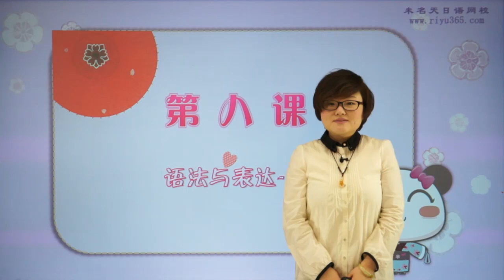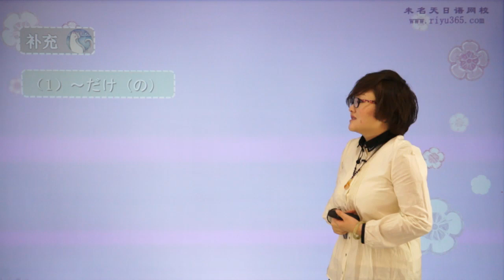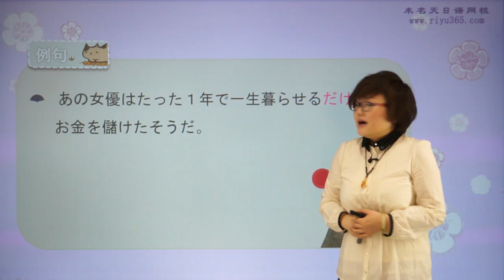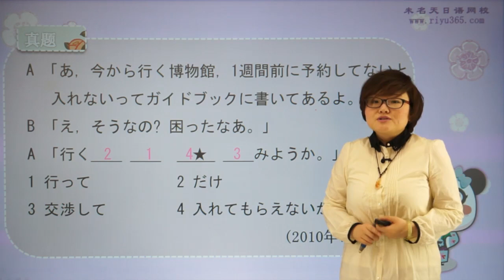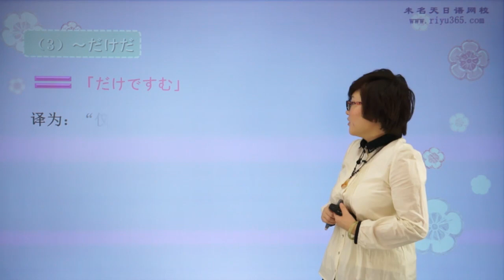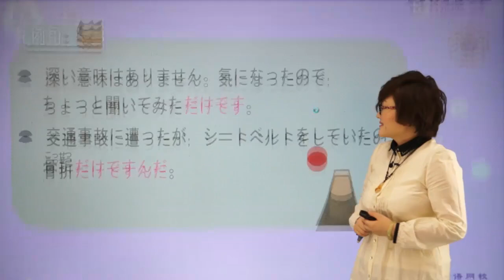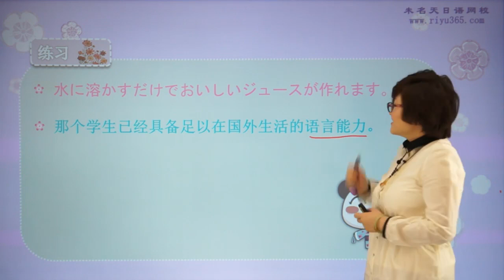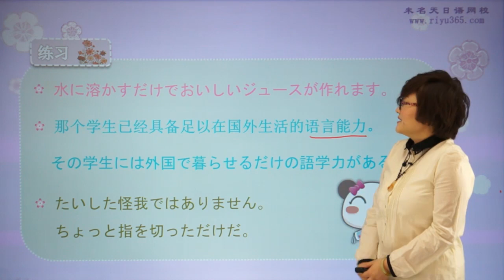朱老师【新标日中上 】8 4